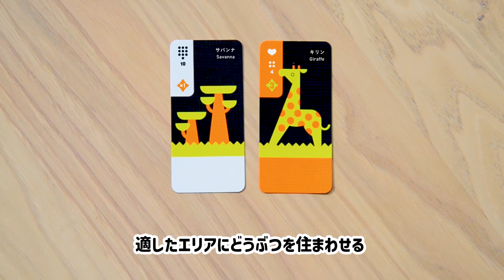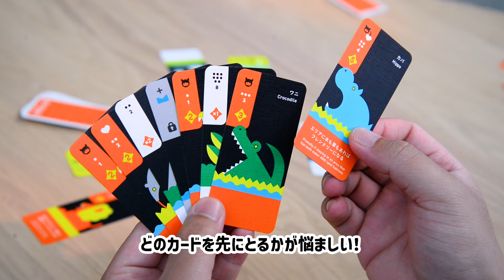ゆくカバくるカバ ｜ Moving Wild PV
まわせ大自然

ナショナルパークづくりは、一筋縄ではいかない。住む場所をもとめてやってきたどうぶつたちは、ぐるぐると大移動をはじめてしまった！ 水と草が好きなカバ、大きなゾウ、1頭だけでいたいクマ…。まわってくるカードの中からちょうどいい場所を確保したいけど、どうぶつか場所か、どれからとるか迷って「ヴ〜ン」と思わずうなり声。 カードを一枚ずつ取ってまわす「ドラフト」形式で、場所とどうぶつを過不足なくマッチさせ、どこよりもゴキゲンなナショナルパークをつくろう！

1〜6人用
プレイ時間約20分